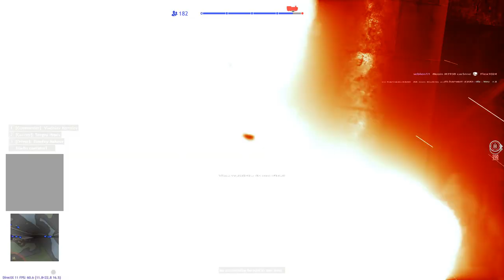Enlisted The path of a beginner from a beginner to a pro | New Event | Leveling squads Full HD